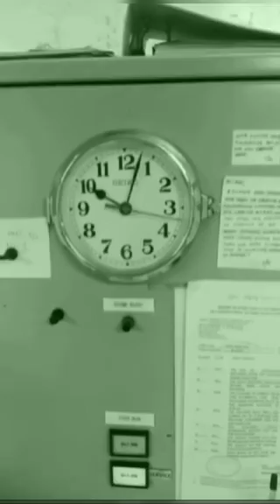Removing of Exhaust valve of Main Engine Cylinder Day 30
able to understand components of Engine Cylinder Heads
Engine Oberhauling/ Marine Engineering System of removing Cylinder head with Exhaust valves/ How to use Hydraulic Jack when opening and closing of cylinder nuts
ExhaustValveofM/EManB&W